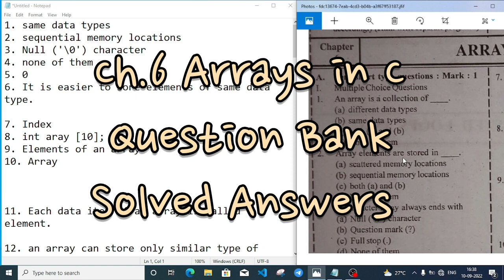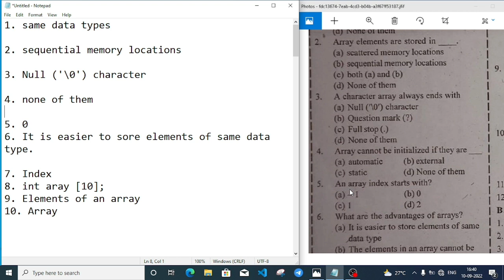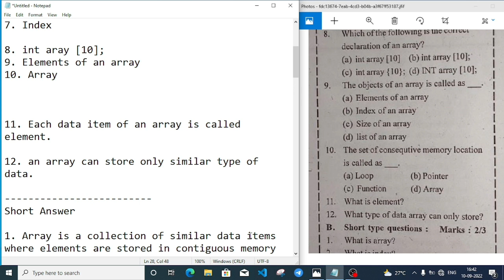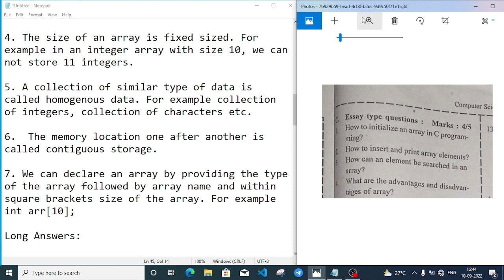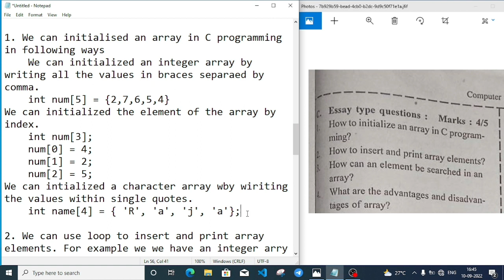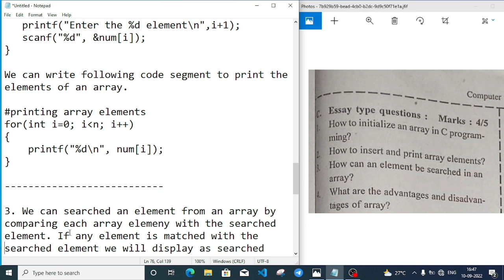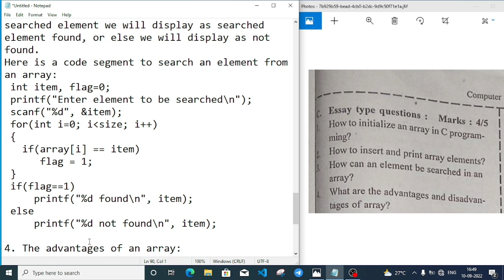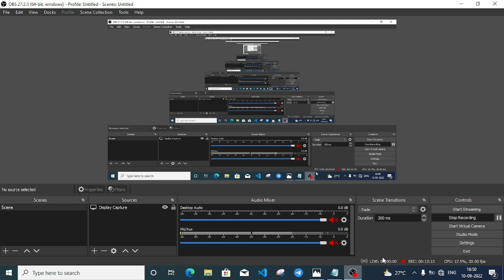Chapter 6 Arrays in C Question Bank Solved Answers